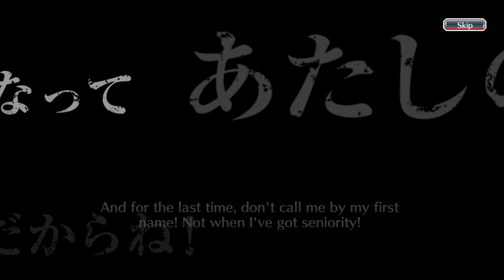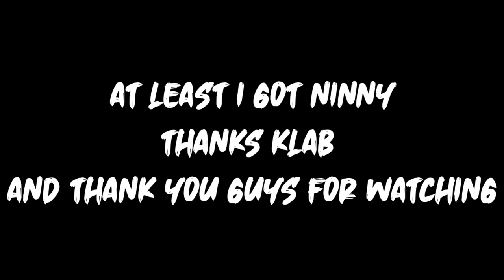ALMOST COMPLETED ALL OF THEM! | BURN THE WITCH RERUN BANNER! | ALMOST Bleach : Brave Souls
Burn The Witch rerun banner is here! Hello everyone, this is my thirty sixth video on youtube and this video is a gacha video in the Bleach Brave Souls game, to be precise, on the Burn The Witch : Magic Cycle Summons. So, this time, I'm going to do gacha 3 steps on this banner like i always do. Curious what can I get during these 3 steps? Just watch the video guys, thank you.